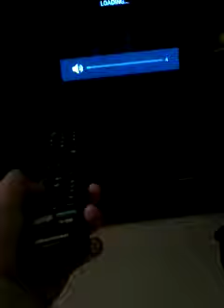October 12, 2019